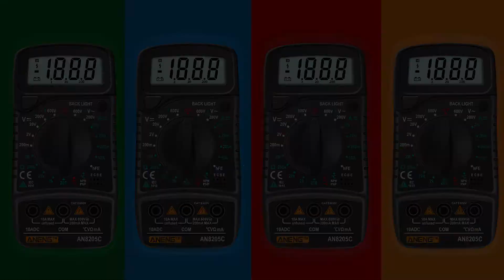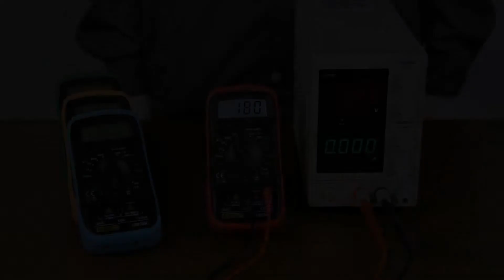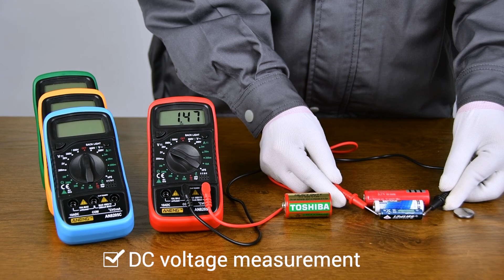ANENG AN8205C Digital Multimeter AC/DC Ammeter Volt Ohm Tester Meter Multimeter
Features:
 3 1/2 digital LCD screen, maximum display value 1999.
Multimeter features a clear, easy to read LCD display, with white back Light.
Portable & Compact Design.
Data retention.
Low voltage symbol display.
Background light function.
Overload protectio n.
Pass measurement.
Diode: Yes
Audion: Yes
Pass-through measurement: Yes
Data retention: Yes
Background light: Yes
Maximum display: 1999